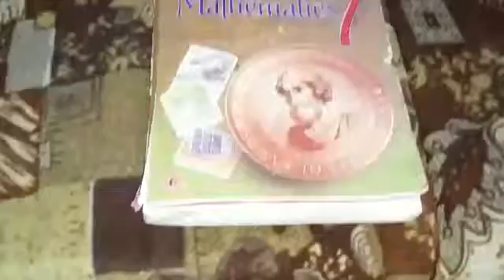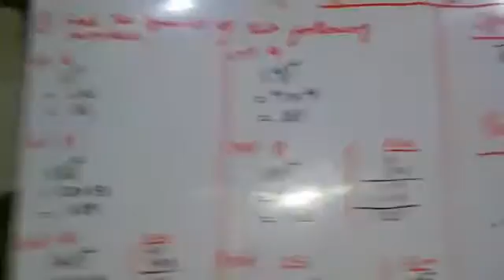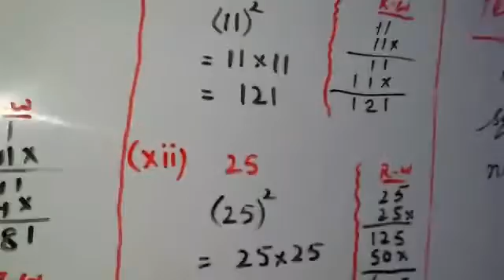Chapter #5 Exercise #5.1 Question #1 Mathematics class-7th